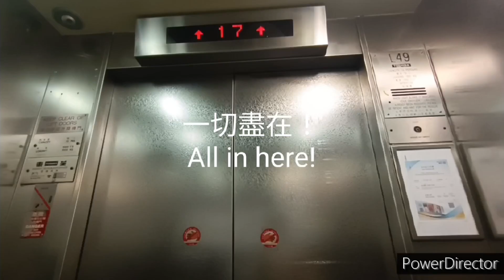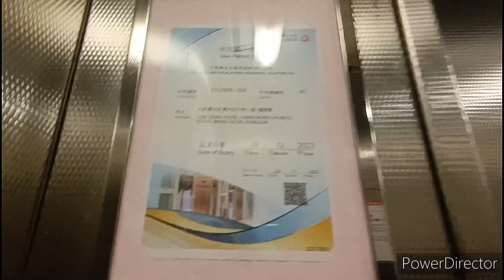黃大仙下邨龍康樓乘賓升降機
機號：40
投入服務年份：1990
載客量：13人 1000公斤
停靠樓層：G, 3, 5, 7, 9, 11, 13, 15, 17

這是位於黃大仙的公共屋邨，本座設有4部升降機。分布屬典型相連長型一型規格，全部採用乘賓TMS 500型號。

設備全屬通用件，包括Dewhurst US90-15按鈕及UL200樓層顯示。升降機設有Tonic樓層廣播。